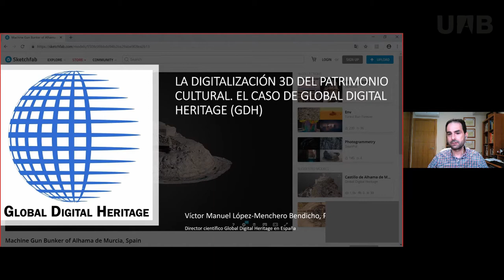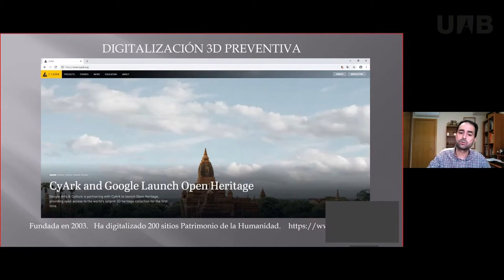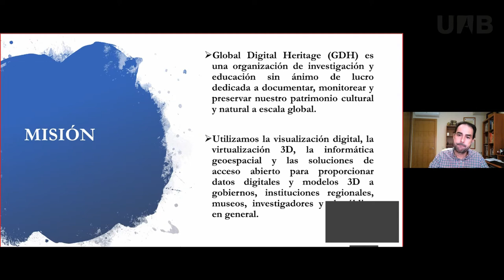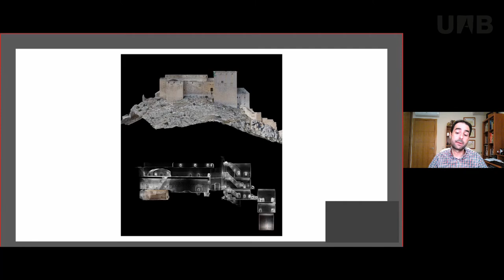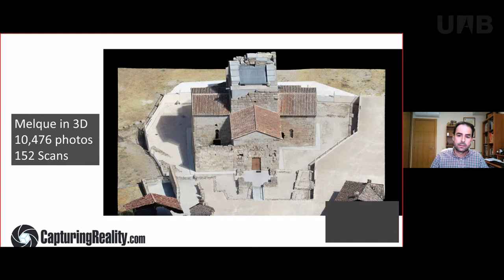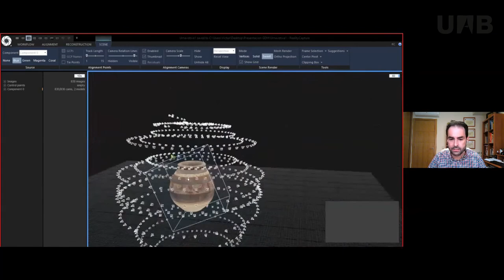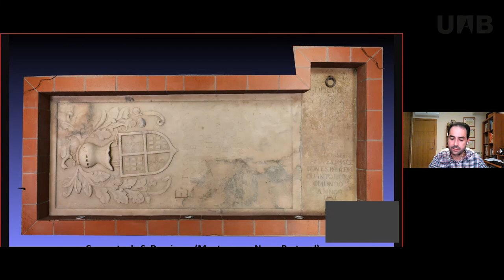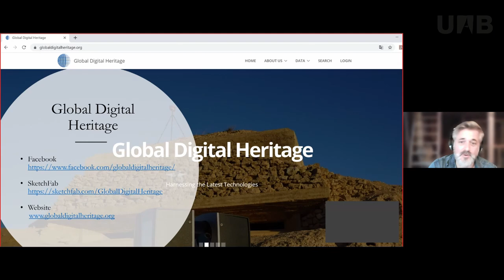La digitalización 3D del patrimonio cultural: el caso de Global Digital Heritage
En esta conferencia Victor Manuel Lopez-Menchero explica la actividad de la fundación Global Digital Heritage en el marco general de digitalización del patrimonio cultural. Patrimonio cultural está amenazado y a menudo destruido sin posibilidad de restitución. Desde los más altos organismos mundiales y europeos se han propuesto las estrategias para movilización mundial en digitalización para conservación y divulgación del patrimonio. Esta conferencia nos explicara una variedad de soluciones técnicas, de máquinas y de software para la digitalización 3D desde objetos pequeños hasta los entornos de yacimientos arqueológicos o monumentos de arquitectura utilizados en numerosos proyectos de la GDH.